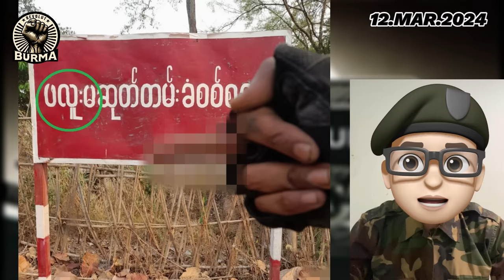မတ်လ ၁၂ရက်နေ့ မနက်ပိုင်း ရရှိထားသောသတင်းများ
မတ်လ ၁၂ ရက်

ကချင်ပြည်နယ် ဝိုင်းမော်မြို့နယ်တိုက်ပွဲအတွင်းစစ်ကောင်စီတပ် MI-35 ရဟတ်ယာဉ် တစ်စီးကို မတ်လ ၁၁ ရက် ညနေပိုင်း၌ ကချင်လွတ်လပ်ရေးတပ်မတော် (KIA)က ပစ်ခတ်ခဲ့ကြောင်း သတင်းရရှိပါသည်။